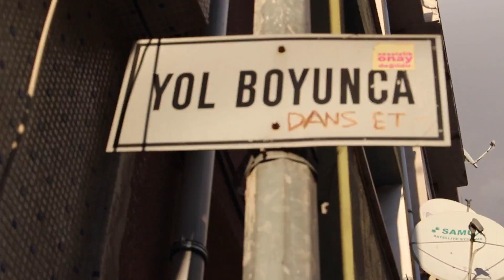FUREA - EYES (witch house (✿◠‿◠))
it's a new day, it's a new song! HAH love you 🌸🙏🏼💎💜🐍